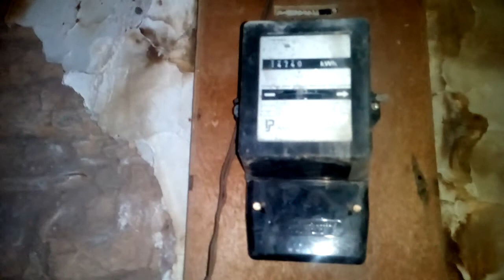منزل القرون الماضية..منزل الاجداد..لايزال شامخا وسيبقى بحول الله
الريف الخطابي ..ولاية جيجل ..الجزائر.      بكل بساطة  من كل روض زهرة...سياحة  بيئة رياضة  عمل سفر انترنت  حاسوب...كل شيء تقريبا